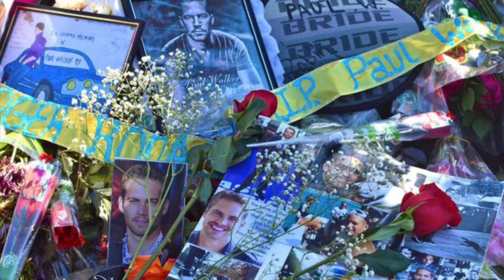Paul Walker||Guiding Light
Paul Walker was an actor best known for his role in the Fast and Furious series as Brian O’Connor.He was very kind and everyone loved him. Even though he died in a car accident he will always be remembered as the wonderful person he was.I decided to release this as well on the Fast and Furious 9 release date as a tribute to him and an acknowledgment that the series will never be the same without him but it will always carry his great legacy. Song Guiding Light By Mumford and Sons I hope you enjoy.